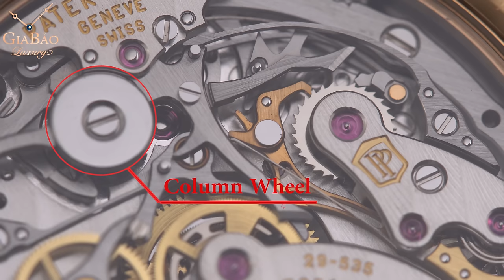Review trên tay đồng hồ Patek Philippe Complications 5170R-010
Được giới thiệu vào năm 2016, 5170R giờ đây đã trở thành trào lưu, trở thành một trong những chiếc được các nhà sưu tầm khao khát sở hữu. Thiết kế vỏ vàng hồng 18k với kích thước 39.4mm cùng độ dày “tiêu chuẩn” cho một chiếc đồng hồ cổ điển, 10.9mm.

Những biến thể đồng hồ Patek Philippe Chronograph 5170 từ 2010 đến nay

Hệ thống showroom:
- 69 Quang Trung, Hai Bà Trưng, Hà Nội
- 55 Đống Đa, Hải Châu, Đà Nẵng
- 164 Trần Hưng Đạo, Quận 1, TP Hồ Chí Minh